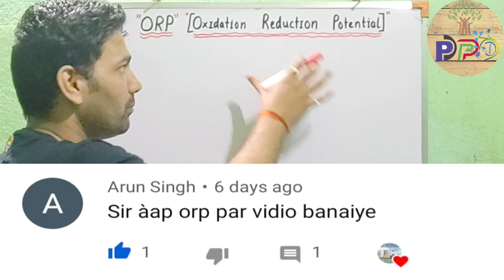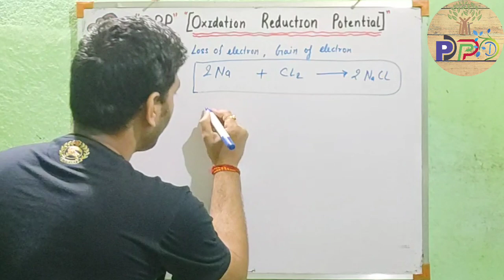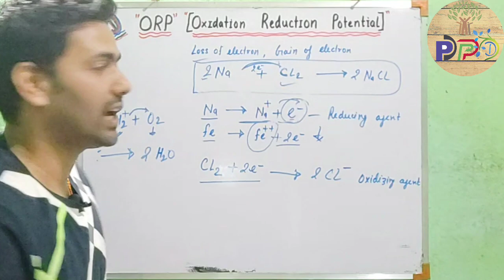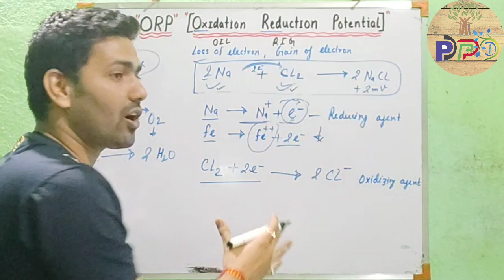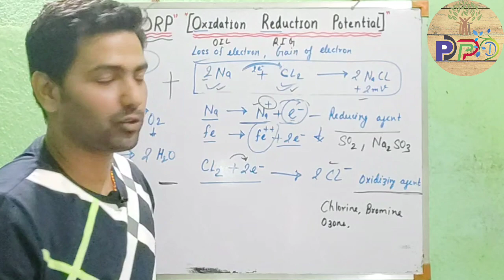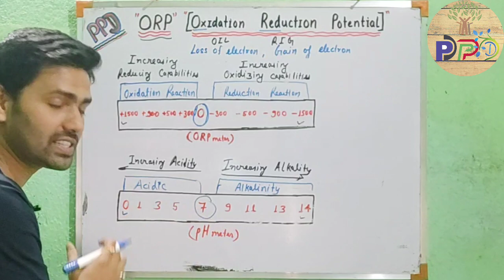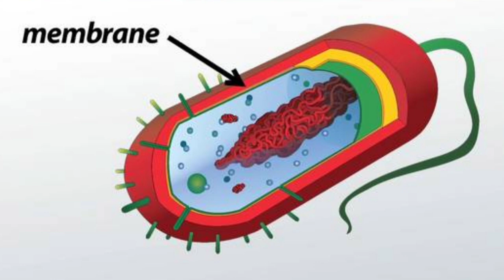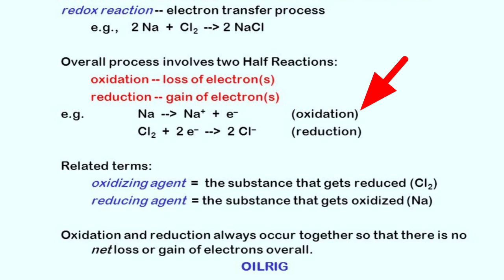ORP || OXIDATION REDUCTION POTENTIAL || Why ORP maintain in Cooling tower and Drinking Water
Hello friends,